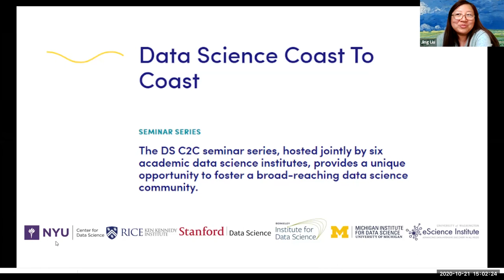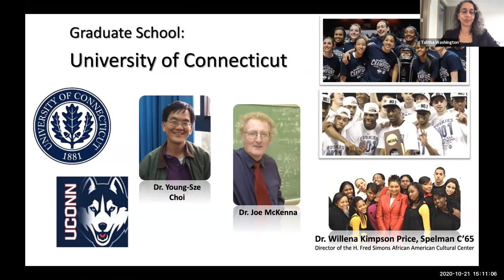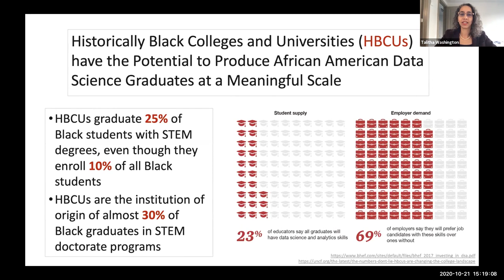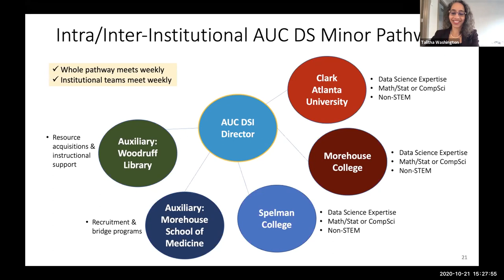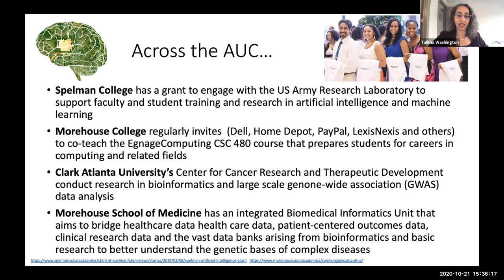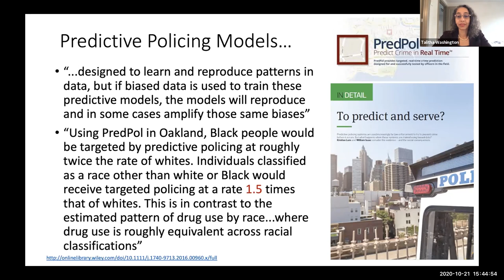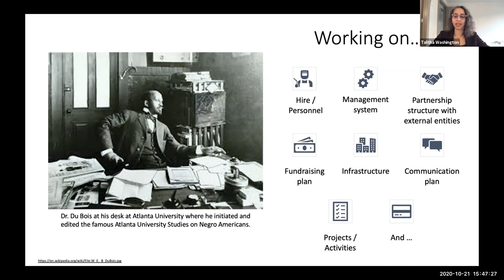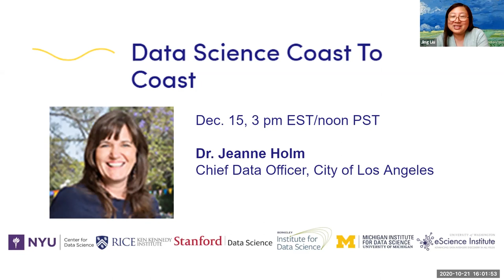Data Science Coast to Coast Presents: Talitha Washington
TALITHA WASHINGTON:
Full Professor of Mathematics at ​Clark Atlanta University and Director of the Atlanta University Center Data Science Initiative

ABSTRACT:

Located in the “Cradle of the Civil Rights Movement”, the Atlanta University Center (AUC) Data Science Initiative has a keen focus to advance social justice through data science. The AUC is a consortium of four historically black colleges and universities (HBCUs) in Atlanta, Georgia: Clark Atlanta University, Spelman College, Morehouse College, and Morehouse School of Medicine. The inaugural director of the AUC Data Science Initiative, Dr. Talitha Washington, hopes to move data science towards ethics and fairness for Black America because “whatever affects one directly, affects all indirectly.”

The DS C2C seminar series, hosted jointly by six academic data science institutes, provides a unique opportunity to foster a broad-reaching data science community.

This fall, the series features important figures in data science, who will provide insight on the transformative use of data science in traditional research disciplines, future breakthroughs in data science research, data science entrepreneurship, and advocacy and national policies for a data-enabled and just society.

Speakers throughout the winter and spring will include faculty members and postdoctoral fellows at the six universities whose research spans the theory and methodology of data science, and their application in arts and humanities, engineering, biomedical, natural, physical  and social sciences.